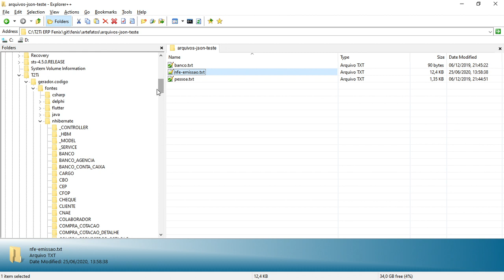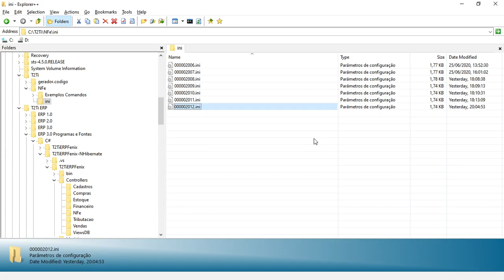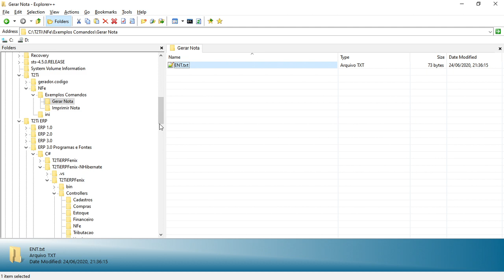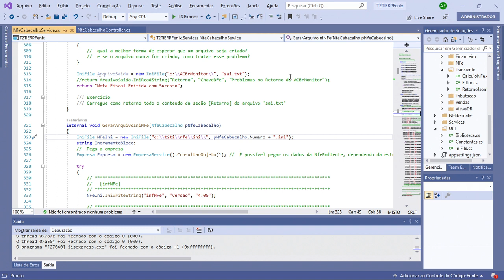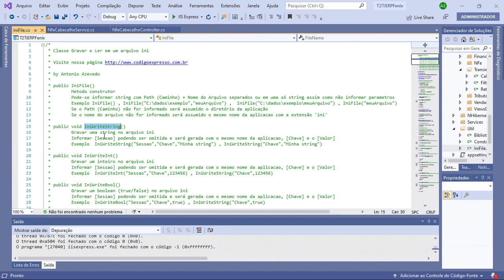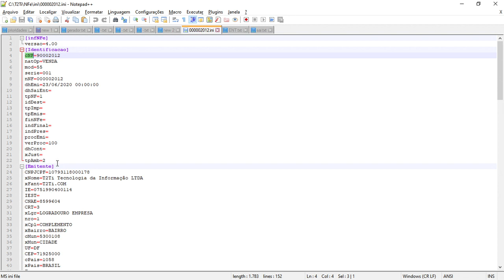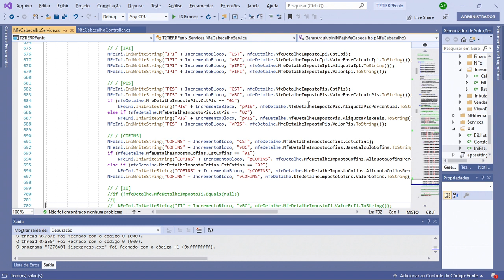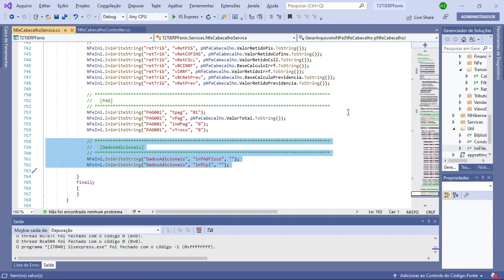Fenix - C# - NF-e - Transmitir Nota - Arquivo INI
Fenix - C# - NF-e

Transmitir Nota - Arquivo INI
Explicação do método utilizado para transmitir a nota - criação e montagem do arquivo INI que é utilizado pelo ACBrMonitor para gerar e transmitir a nota fiscal.